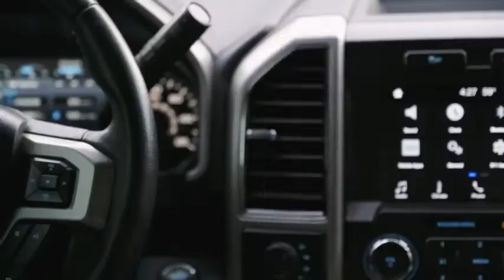FLIK Original Middle Finger Light – Give The Bird & Wave to Drivers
Hi,
That's it.